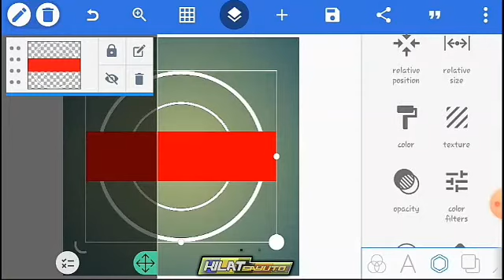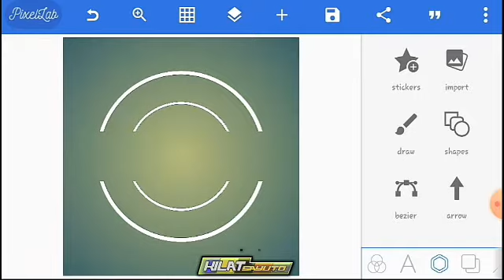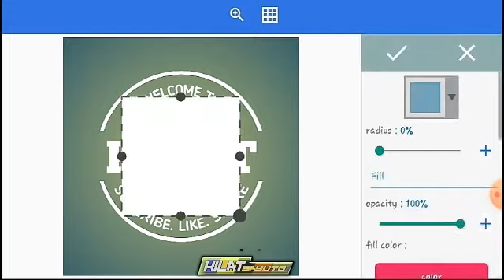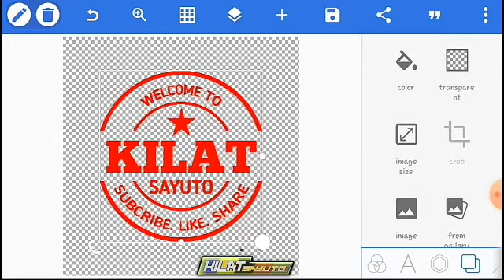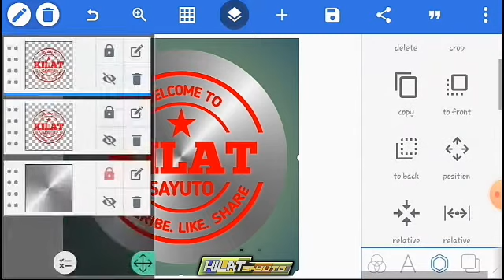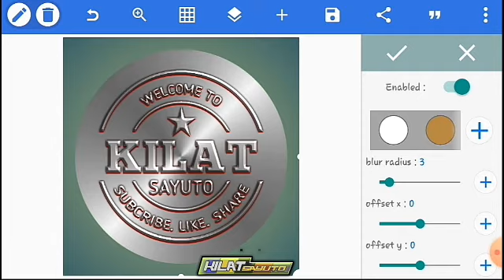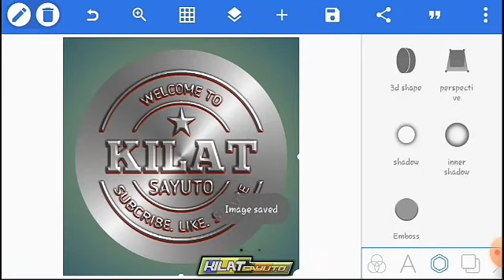Cara Membuat Koin Pixellab | Edisi Pemula | Pixellab Tutorial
Edit logo 3d di koin - pixellab desain